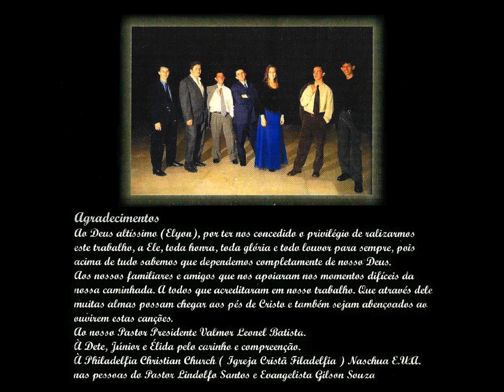GRUPO ELYON - Seu Poder é sem Limites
O Grupo ELYON iniciou seu ministério no final da decada de 90 na cidade de Joinville - SC, e marcou aquela cidade e por onde passou deixou a palavra de Deus cantada nos corações interpretanto hinos de Cassiane, Grupo Reviver de Ezequiel de Matos, Banda Voz da Verdade entre outros. Após 1 ano de atividade gravou seu único CD e encerrou as atividades por volta de 2001. Foram contemporâneos grupos como Rafá, Samaritanos e Mananciais.